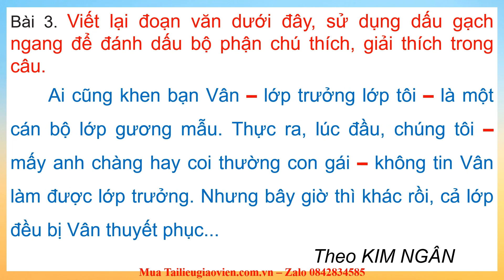Giáo án powerpoint Luyện tập về dấu gạch ngang | GA điện tử Tiếng Việt 5 Cánh diều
Phía trên là giáo án Powerpoint hay còn gọi là giáo án điện tử, giáo án trình chiếu Bài 2: Luyện tập về dấu gạch ngang | Sách Tiếng Việt 5 Cánh diều. Giáo án được làm với phong cách: hiện đại, đẹp mắt để tạo sự hứng thú cho học sinh.